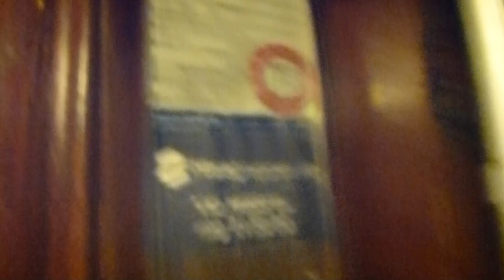Old Grahams brothers elevator @ Bergsundsgatan 22